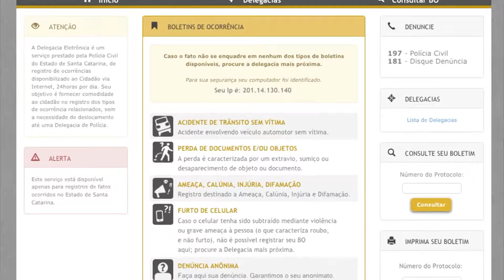Reportagem - Projetos em tramitação na ALESC promovem a defesa dos animais - 25/08/16